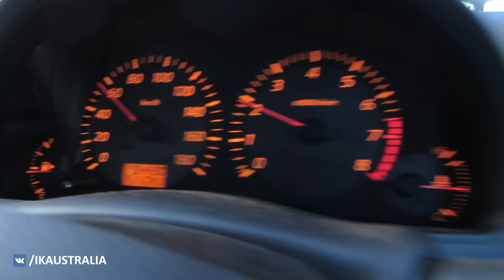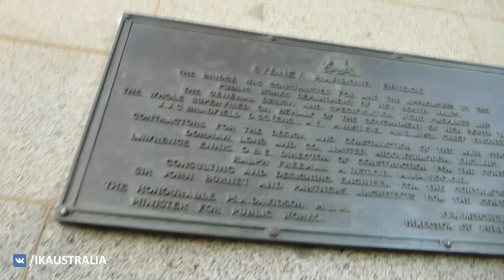Австралии Не Существует, а Мы Гуляем по Мосту Harbour Bridge!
Ведущий одного из каналов, созданых для разоблачения Австралийских блогеров, предложил прогуляться с камерой по мосту Harbour Bridge. Ну как было не ответить на такую заявочку и разрушить все догадки последователей касты Австралия Не Существует? Запросто!